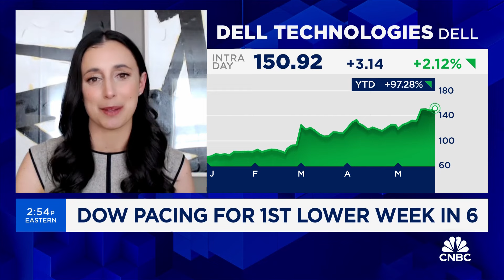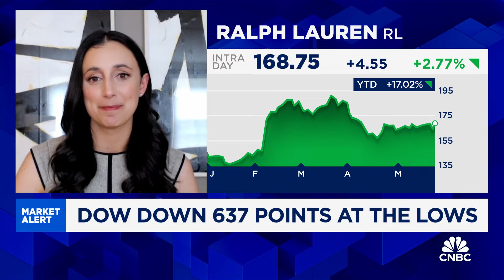Three-Stock Lunch: Dell, Dupont De Nemours & Ralph Lauren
Courtney Garcia, Payne Capital Management senior wealth advisor, joins 'Power Lunch' to discuss plays for three stocks, including Dell, Dupont De Nemours, and Ralph Lauren.